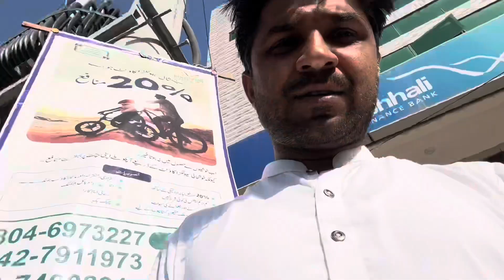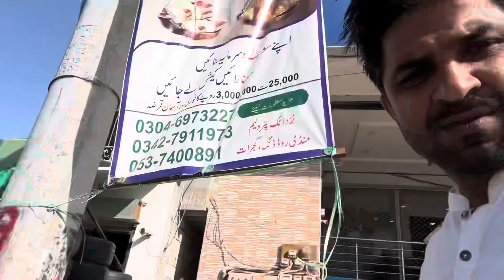Gari ka tier pencher ho gaya | Asmat vlogs official